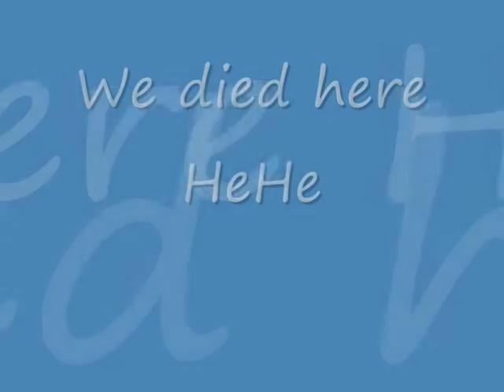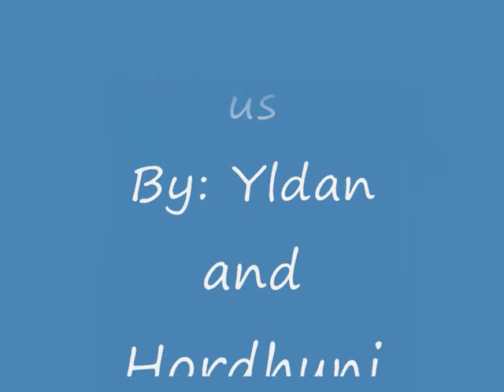WoW stockade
This a movie when my frind and i going stockade.